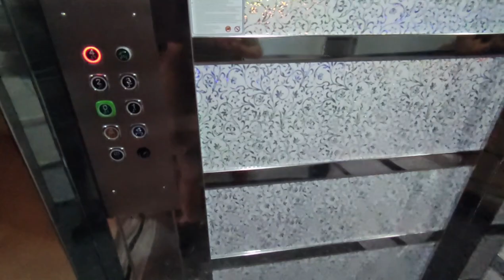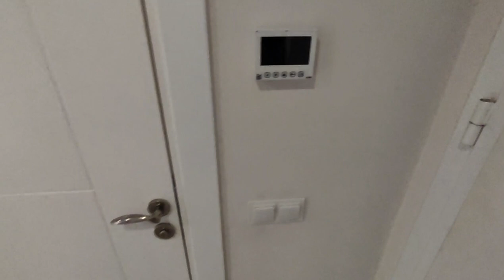Недорого БОЛЬШАЯ квартира в Алании 4+1/Кестель/недвижимость в Турции/купить квартиру в Алании